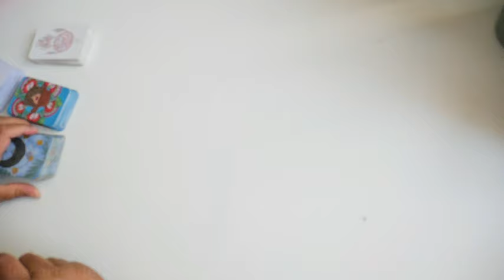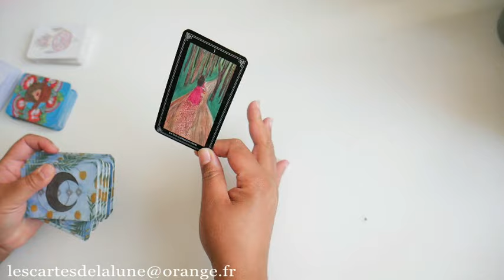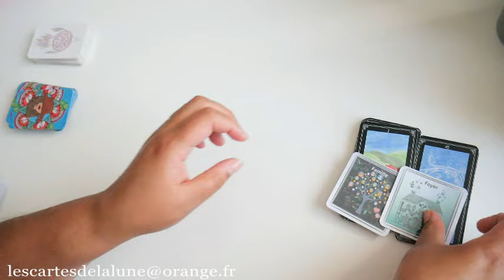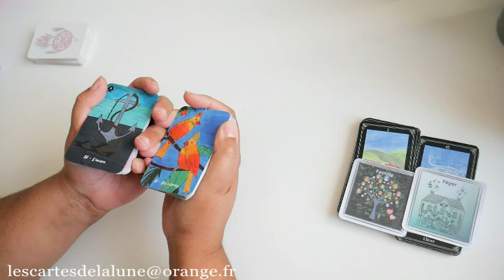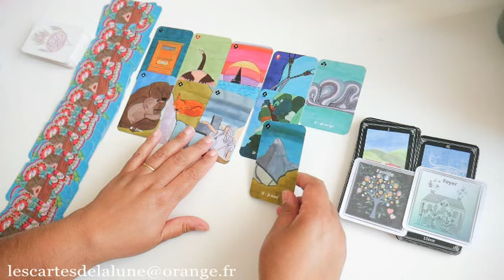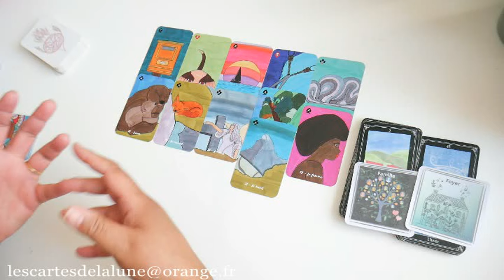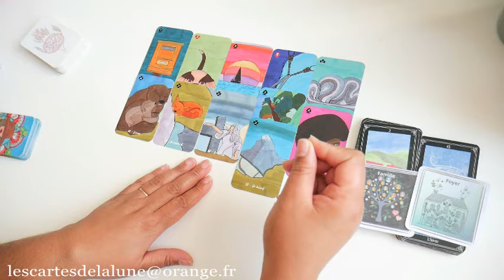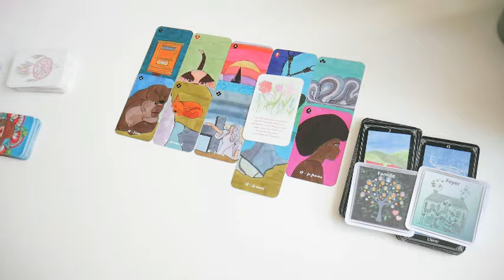🔮🌼 La guidance du mardi 28 mai 2024 🌤️🔮